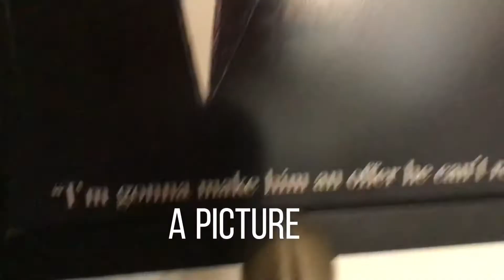Mini Vlog At The Pochnos ✨🤠